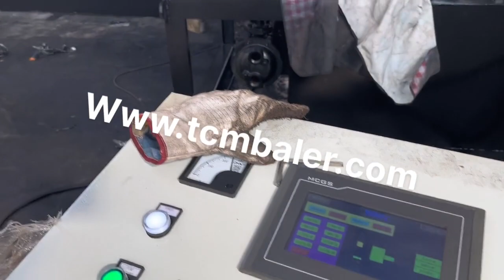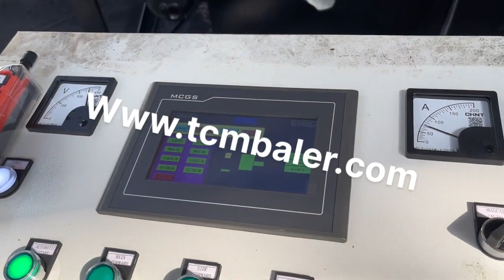metal scrap recycling press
Details of metal scrap recycling press, metal recycling compressor scrap, scrap metal baler recycling,

TCMBALER is a professional metal scrap recycling press manufacturer and supplier in China for more than 20 years, and we can offer metal scrap recycling press for sale with a cheap wholsale factory price for our customers without any agent or dealers if you wanner buy our metal scrap recycling press.